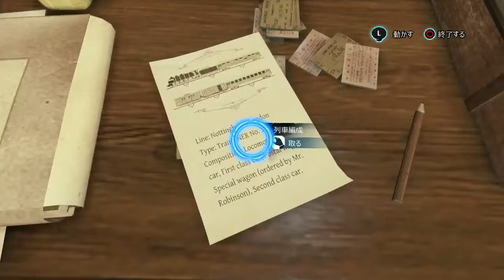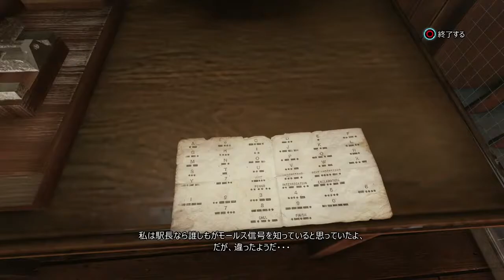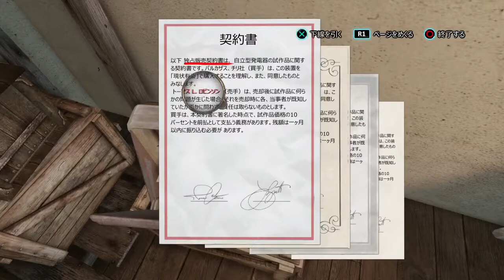Sherlock Holmes : Crimes and Punishments（シャーロック・ホームズ：罪と罰） #3 ‹02-1：線路上の謎› 【実況】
史上最も有名な探偵：シャーロック・ホームズになりきろう！
探偵としての素晴らしい才能を駆使して、殺人、行方不明者、壮大な盗難、そして時には幻想的な領域にあなたを導く多くの調査など、スリリングで多様な6つの事件を解決しましょう。
（オフィシャルより）

◇『Sherlock Holmes（シャーロック・ホームズ）』シリーズはコチラ

Sherlock Holmes : Crimes and Punishments（シャーロック・ホームズ：罪と罰）
2020：推理ADV：PS4
Frogwares

　　　　＊モーメントには猫たちの写真もあります(*´ω｀*)